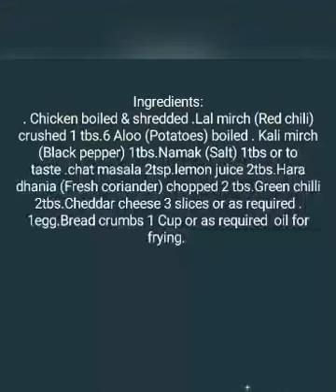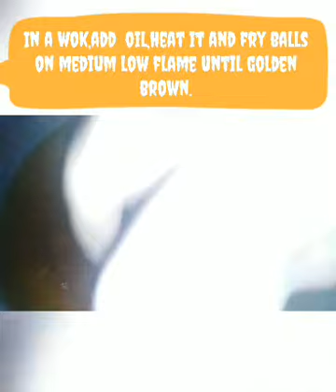Chicken Potato Cheese Balls Recipe by Food Artist Official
These Chicken Potato and cheese balls will be everyone’s favorite.
Ingredients:
. Chicken boiled & shredded
 .Lal mirch (Red chili) crushed 1 tbs.
. 6 Aloo (Potatoes) boiled .
 .Kali mirch (Black pepper) 1tbs.
.Namak (Salt) 1tbs or to taste
Hara dhania (Fresh coriander) chopped 2 tbs.
Green chilli 2tbs.
Cheddar cheese 3 slices or as required .
1egg.
Bread crumbs 1 Cup or as required

Chicken lasagna Recipe|| How to Make Chicken Lasagna || Chicken Lasagna By Food Artist

Color Flavored Vermicelli Recipe by Food Artist Official |Eid Special Recipe

Keep Loving
Keep Supporting